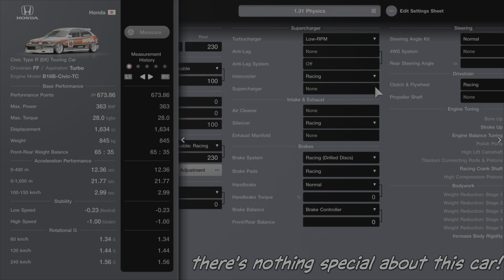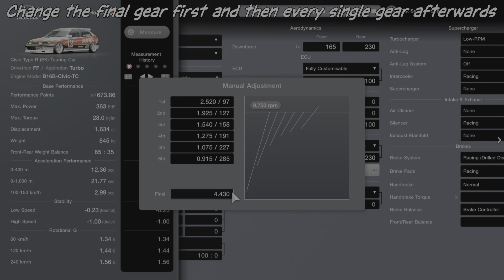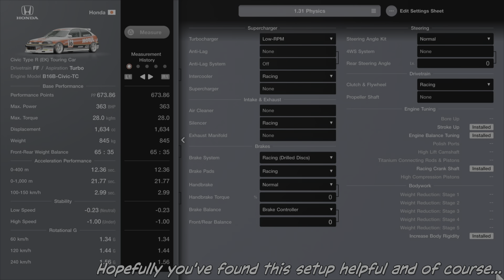[674PP] GT7 Honda Civic Type R (EK) Touring Car Track Tune (1.31 Physics)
The Final FF of the bunch before I move on to something more... Let's just say BAVARIAN!
From all the Civics I've done so far, this one might be my least favorite due to some quirks while steering and braking simultaneously! So expect to fail alot because these physics will bite back heavily if you not careful!

Intro 0:00
Setup Requirements 0:05
Tuning Setup 0:20
Outro 2:24

Song:
Quixotic - Palms